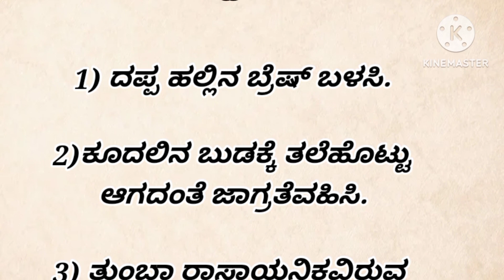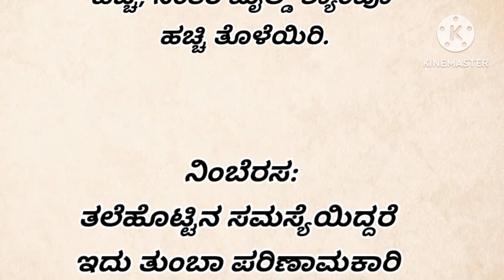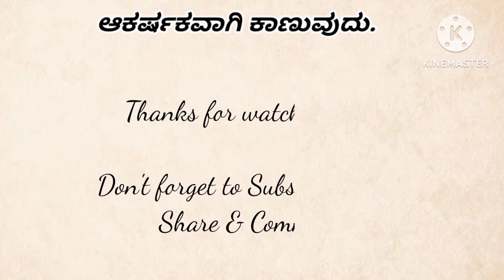ತಲೆಕೂದಲು ಉದುರುವುದು ತಡೆಗಟ್ಟಲು ಮನೆಮದ್ದು & ಟಿಪ್ಸ್/Useful information in Kannada/ Hairfall control tips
Useful information in Kannada/